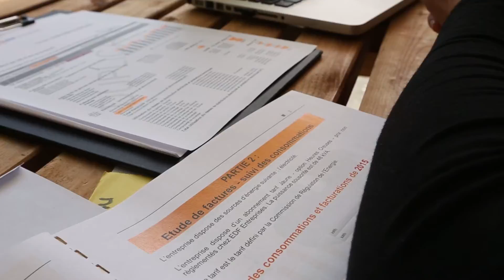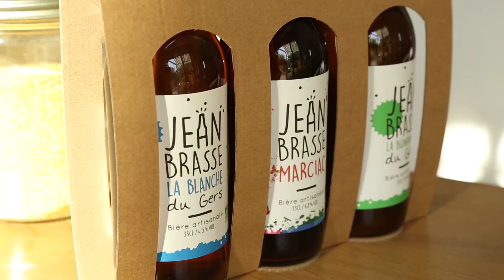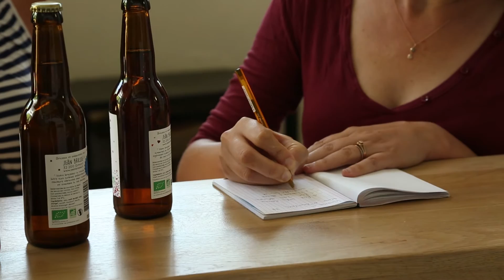JEAN BRASSE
Une entreprise artisanale qui maîtrise son énergie